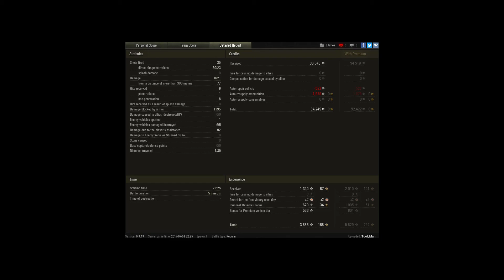Churchill III Ace Tanker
Player: Tool_Man [15BP]